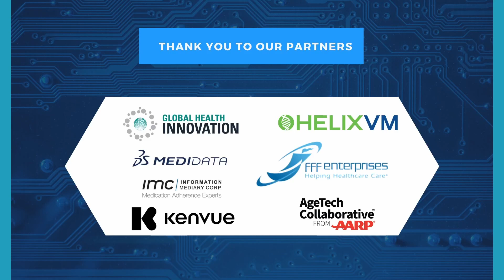June 2024 Symposium | Amy West & Klaus Suwelack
Join us for an exclusive interview with Amy West, Head of US Digital Innovation, Novo Nordisk & Klaus Suwelack, NBD & Innovation Management, Johnson & Johnson Innovative Medicine.

 / heal.  .

 / hitlabnyc